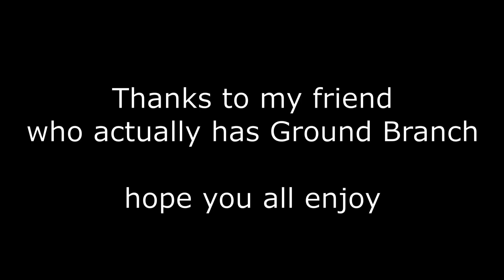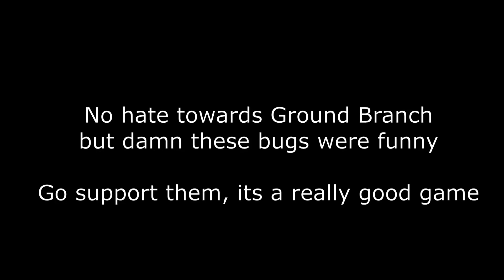Ground Branch v1032 Update TEST SERVER bugs & glitches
10/10 Realism

Thanks to my friend who actually had Ground Branch, he streamed on discord and we did random stuff.

Ground Branch (other than the bugs, its a really sick game, check it out)

TIMESTAMPS

0:00 - Wrist of doom
0:07 - Intro
0:16 - Kalashnikov side-arm with grip reloads
0:41 - Tactical Spec Ops reload
0:50 - Soviet Flashbangs
1:12 - Wrist of doom pt.2
1:18 - The Invisible AR
1:24 - Outro